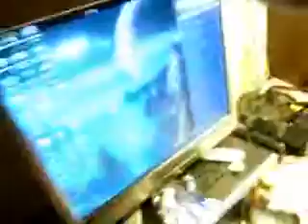SH-32 + SP-505 + Khomus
Me (closer to the camera) and OZ BS'ing, but also having no-talent / improvised fun with the SH-32 (OZ has no prior experience) and the SP-505 (I'm not really doing crap, just playing with the FX on some preset drums, also playing the Khomus for a few seconds)